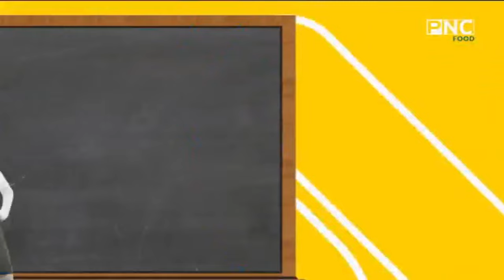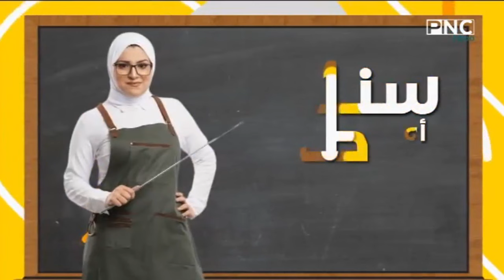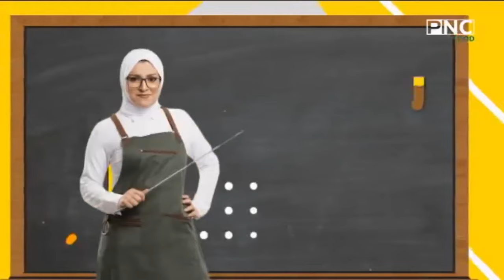سنة أولى طبخ مع الشيف آلاء الجبالي | قرنبيط مقلي بدون بيض - الجبنة القريش المنكهة - باذنجان بدون قلي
سنة أولى طبخ مع الشيف آلاء الجبالي | قرنبيط مقلي بدون بيض - الجبنة القريش المنكهة - الجبنة القريش بنكهة الفلفل المشوي - الجبنة القريش بنكهة البسطرمة - باذنجان بدون قلي - خبز الماء المغلي
حلقة برنامج سنة أولي طبخ - الاحد 21 يناير 2024